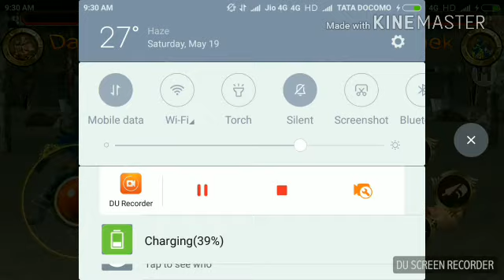what is rooting android phone ?| full process | advantage | disadvantage | phone root kasa krien ?